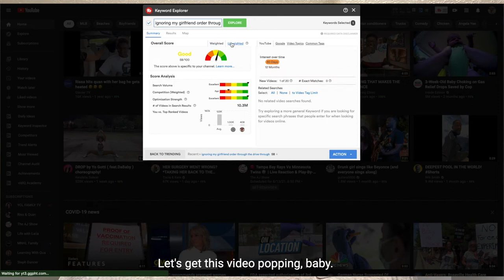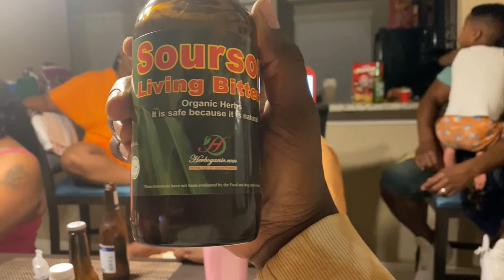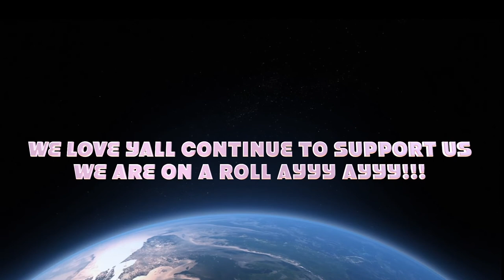Bitterest Drink Prank on Dad *Hilarious*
He Couldn't Handle This Drink **You Want Believe What He Did**Bitterest Drink  Prank On Dad** You Want Believe What Happen When He Actually Took The Shot Of This Drink…He Almost Passed Out!!!

We Are On A Roll We Are On A Roll Ayyy Ayyy!!!

19" Selfie Ring Light
10" Selfie Ring Light
Sony Alpha ZV-E10 Interchangeable Lens Mirrorless Vlog Camera
Herboganic Soursop Living Bitters 16 Ounce
Amazon Prime Membership (Big Discounted Prices):

IF YOU GOING TO PRAY WHY WORRY, IF YOU GOING TO WORRY WHY PRAY... Food For Thought!